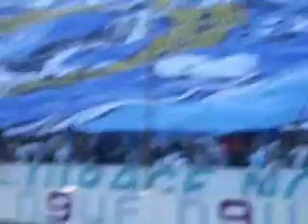Olympique de Marseille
les supporters en pleine communion avec les joueurs!